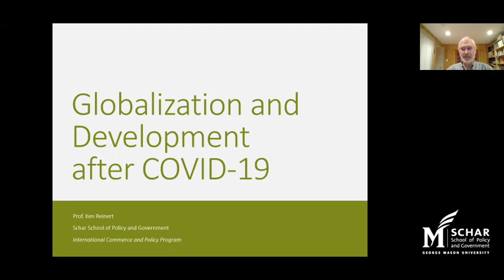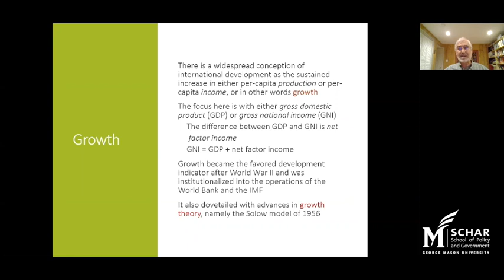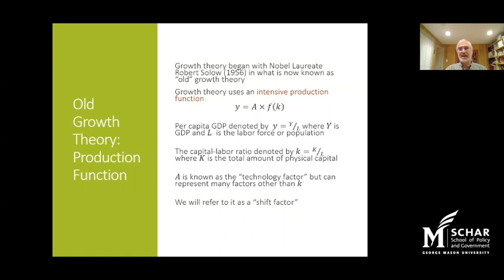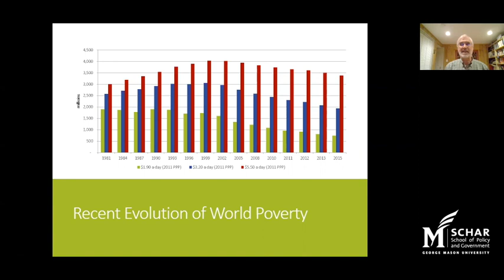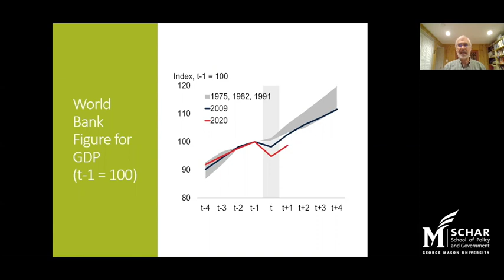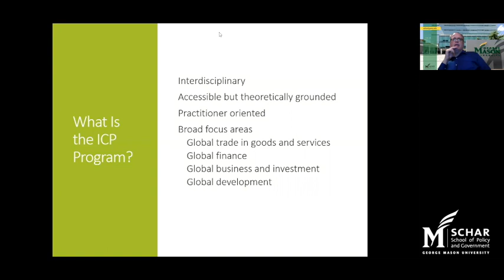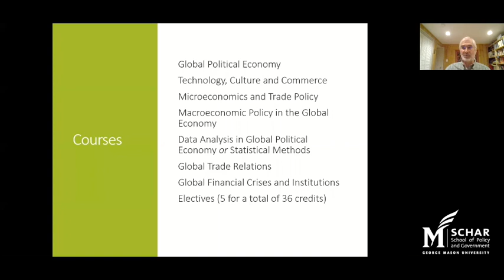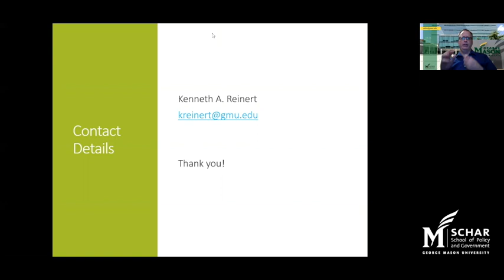Sample Class: Globalization and Development after COVID-19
Professor Ken Reinert